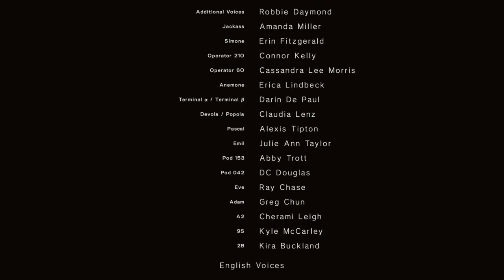Nier: Automata . Crash & Burn (Part 18)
Sometimes I think life crawls like a snail. -- Watch live